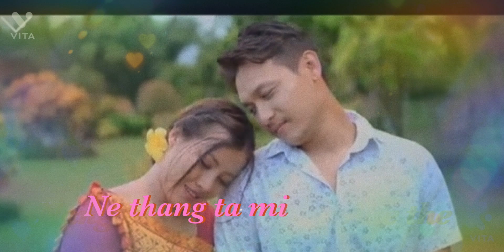Nangle ne dung Ave lote,,,💞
Singnarpy Channel